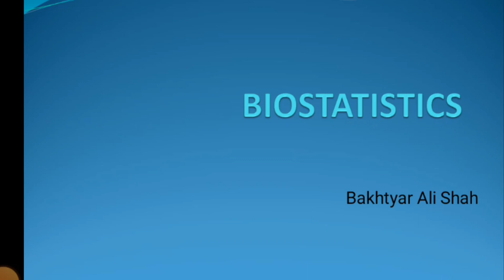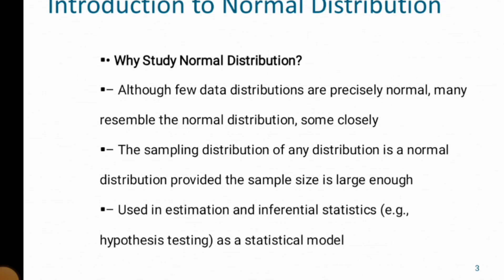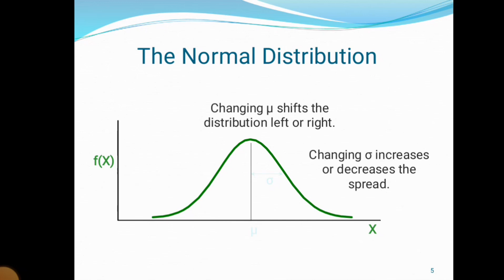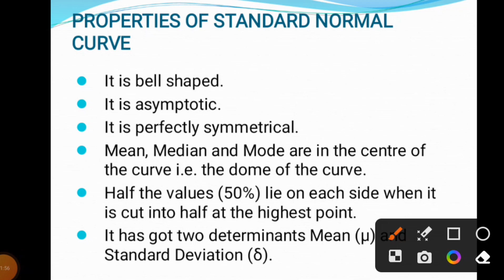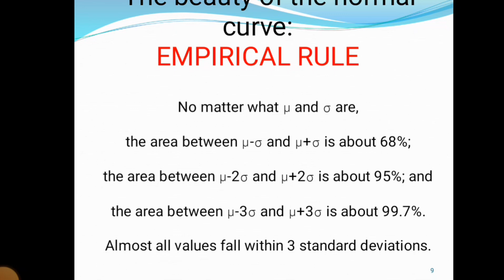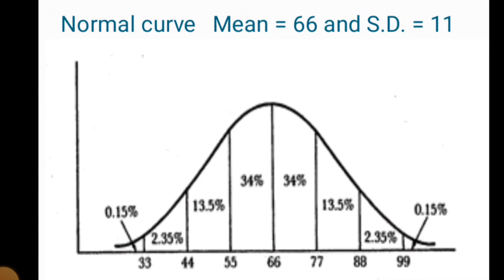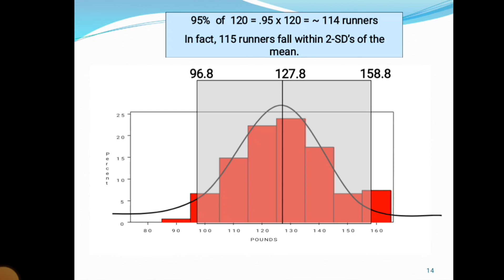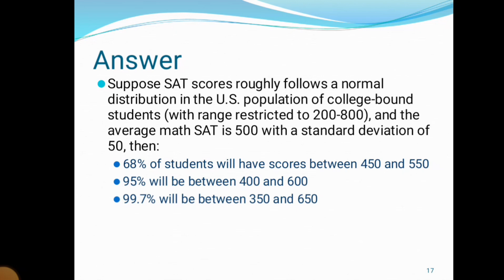Z-Score | Examples of continuous probability distributions | Biostatistics Unit 4 part 1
This video is about Z-Score | Examples of continuous probability distributions | Biostatistics Unit 4 part 1 by @lecturesbyanayakmu
Question and query:
z-score statistics,
z-scores and normal distribution,
z-score probability,
z-scores explained,
z-score formula,
z-score probability indicator,
z-score table,
examples of continuous probability distributions,
continuous probability distribution questions,
continuous probability uniform distribution problems,
uniform continuous probability distribution
z-score indicator,
z-scores location of scores and standardized distributions,
z-score explained,
z-score word problems,
z-score calculation,
z-score and standard deviation,
z score and normal distribution